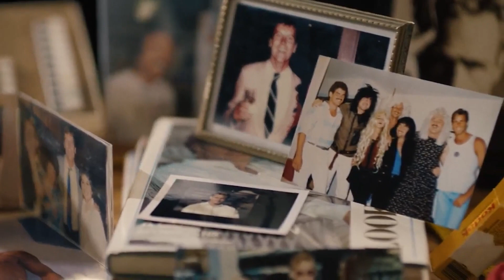"ALL MAN: The International Male Story"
New documentary on the story of how the glossy International Male catalog permanently changed men’s fashion and the public’s perception of masculinity and sexuality.